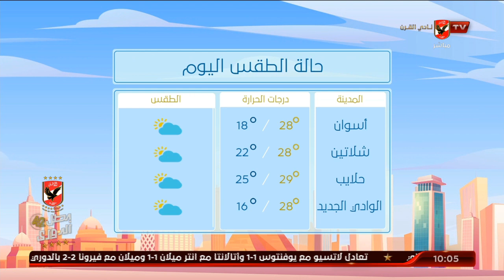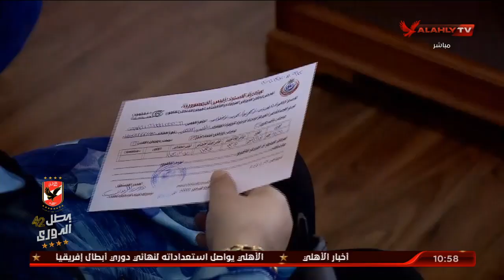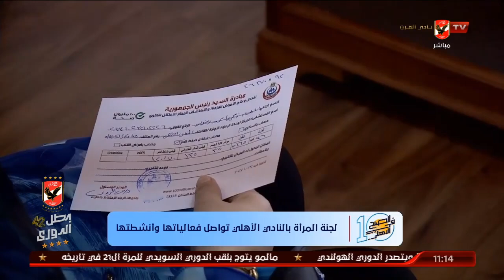حلقة 10الصبح في الأهلي مع نهاوند سري وكريم كوجوك | 9 - 11 - 2020